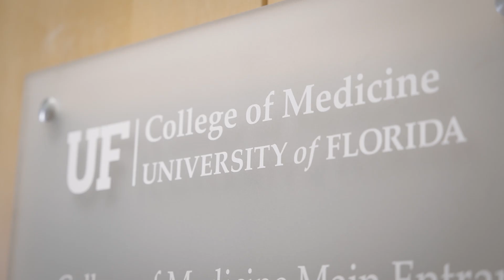University of Florida Adult Arthroplasty and Joint Reconstruction Fellowship Program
Learn about opportunities to train and work with the UF College of Medicine's Department of Orthopaedics and Rehabilitation.